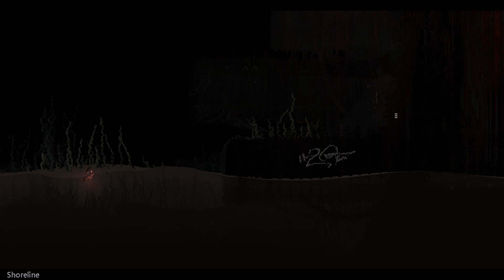Rain World Downpour | Expedition Mode, Ep 13 | Hunter | Four in one episode, one more still to go.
I chose the path of carnage and thus declared war on scavs not that I wanted to but it was a necessity... Now I must carry on with the consequences of doing so, in doing that I've now became Artificer, without the explosive powers and quilt of being a bad parent. I feel creatively bankrupt each time I have to write a description, expect for rare times in which I just don't stop. This was quite the productive episode, four challenges done, and all that's left is to wander into each region, just to take a nap in each one once.